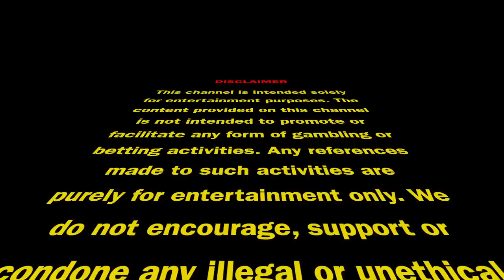KKR vs RCB | MATCH 9 | IPL 2023 | PARI PREDICTION